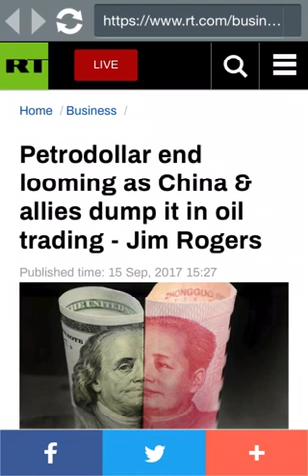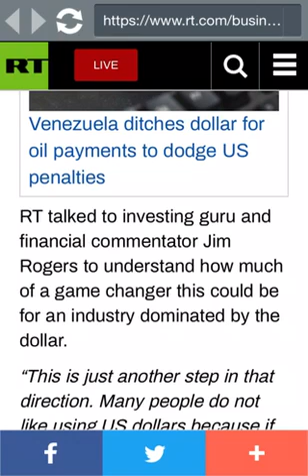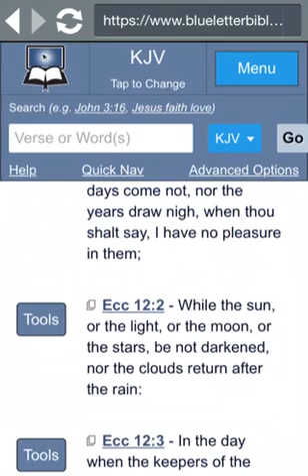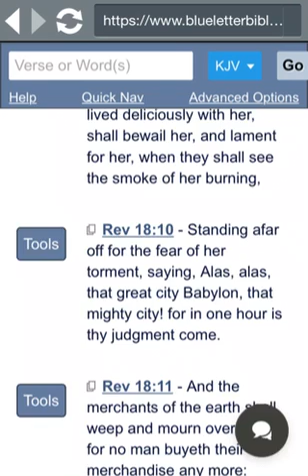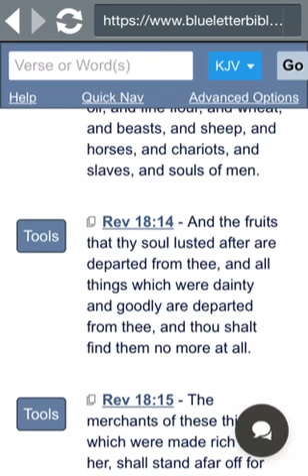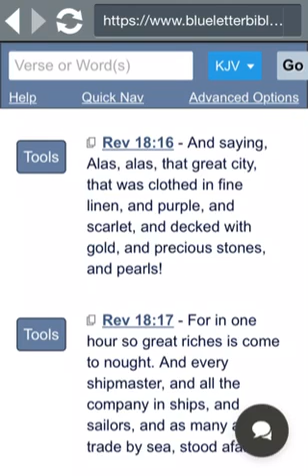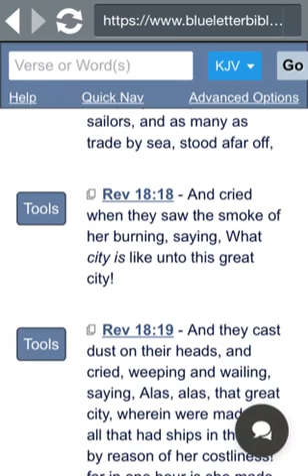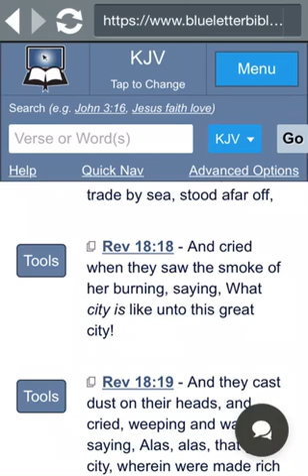China To Discontinue The US Petrodollar